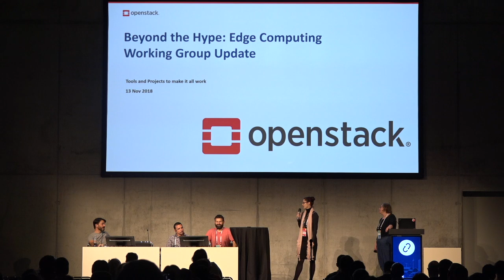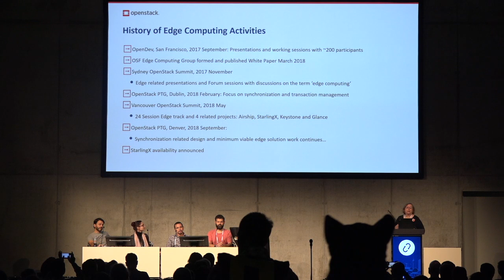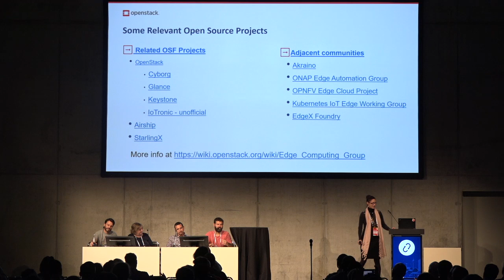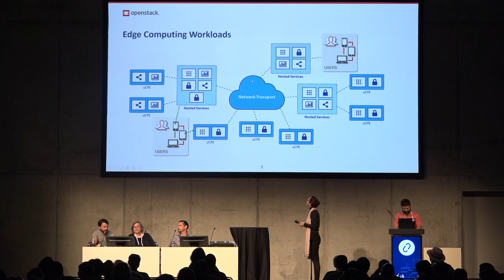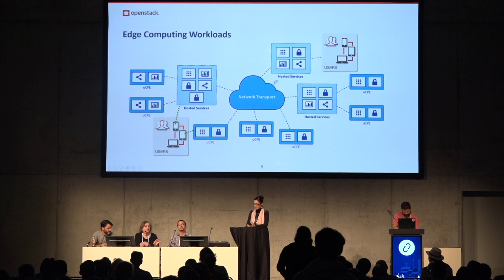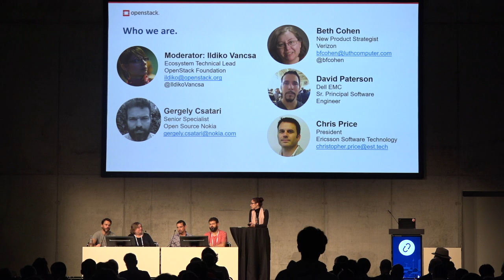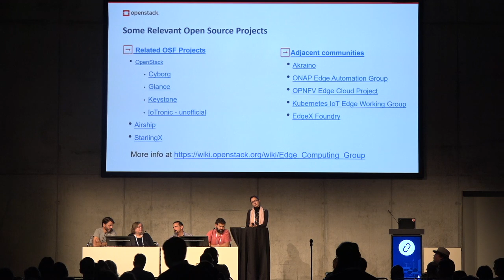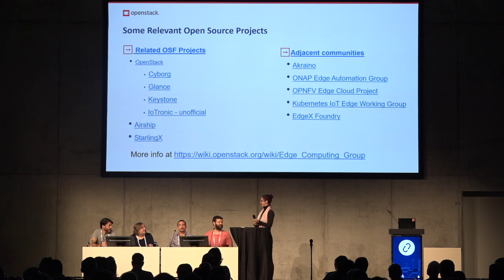Beyond the Hype Edge Computing Working Group Update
Eighteen months ago, after the Boston OpenStack Summit, there was a growing realization that Clouds dont just need to be in data centers, availability of IaaS on the network edge is quickly becoming a requirement due to the explosive growth of content delivery & IoT...  Since then, the Edge Computing Working Group has been hard at work defining use cases, from smart remote cameras, streaming content, augmented reality, gaming, to new ways of deploying emerging technology networks.  Join us as th